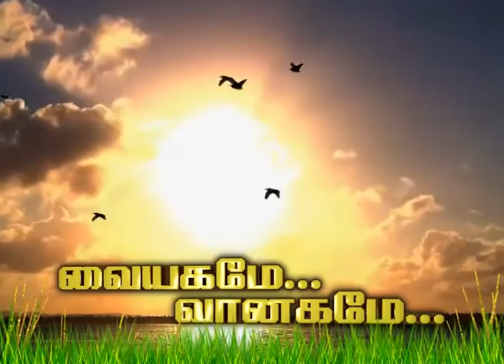DDK CBE Vaiyagamme Vanagam